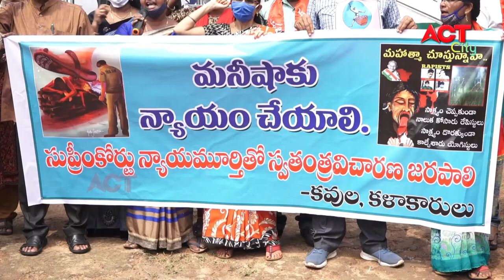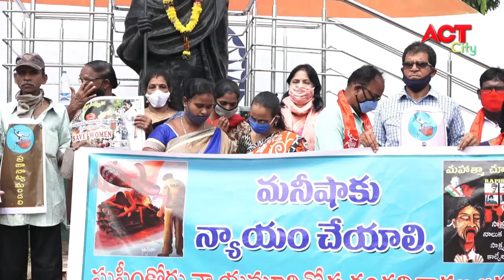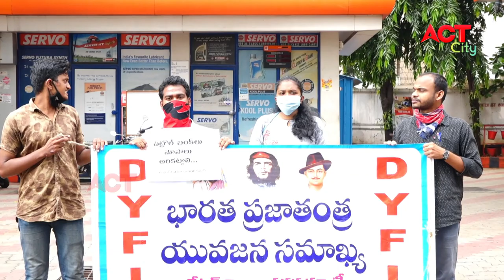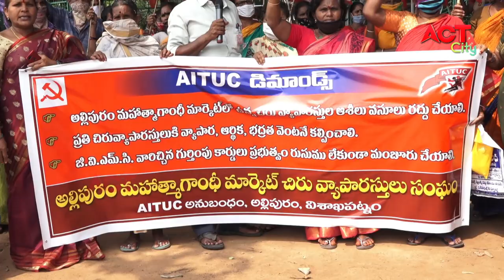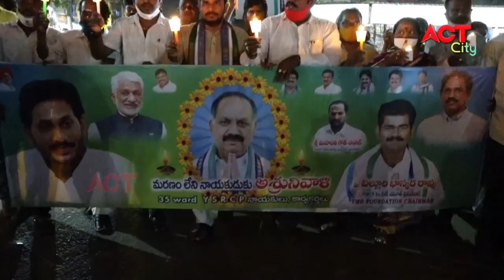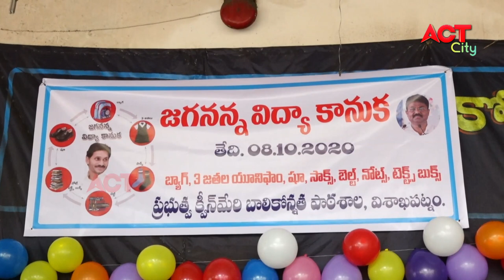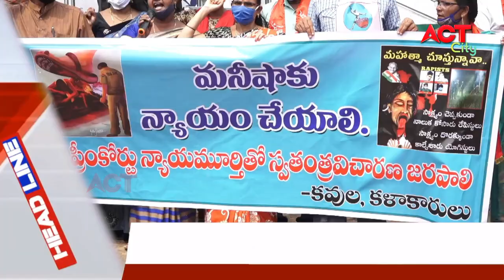MORNING ACT CITY VIZAG NEWS 08-10-2020